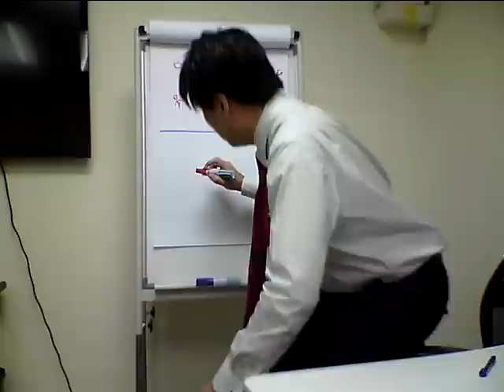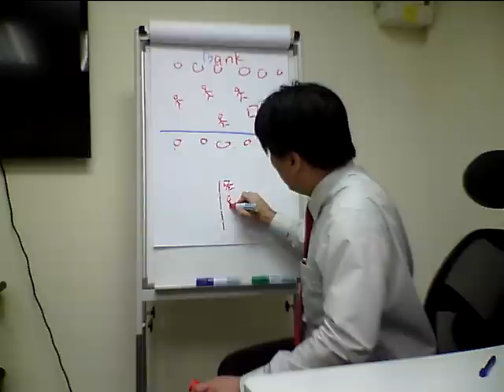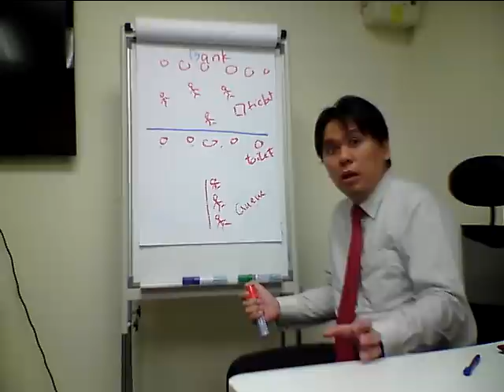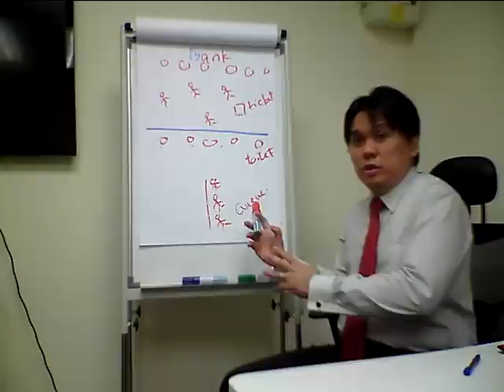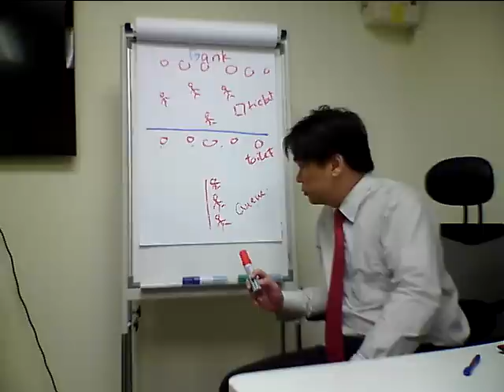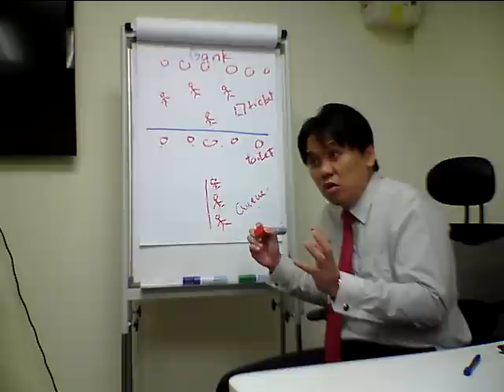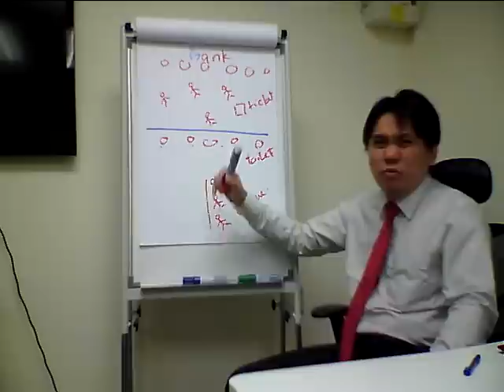The secret of how queue system is structured and planned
Know the secret why certain queue system is structured that way in banks, restaurants and even toilets... female toilets.

I was leading the initiative on improving productivity & efficiency in the company, and I am sharing with my team what I realize from what I see of many queue system I have seen over the years.